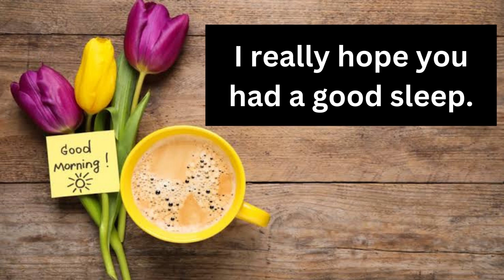Romantic Good Morning Love Messages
Good morning! Here are some romantic good morning love messages that you can send to your love:

“Good morning, my love. I hope you slept well and had sweet dreams. I can’t wait to see you today and spend time with you.”

“Rise and shine, my love! I hope your day is as beautiful as you are. I’m so grateful to have you in my life.”

“Good morning, my heart. You’re the first thing on my mind when I wake up and the last thing on my mind before I go to sleep. I love you more every day.”

“I woke up this morning feeling so grateful for you and our love. You make every day brighter just by being in it. Good morning, my sunshine.”

“Good morning, beautiful. I hope your day is filled with joy, laughter, and all the things that make you happy. You deserve nothing but the best.”

I hope these messages help brighten your love’s day! 😊